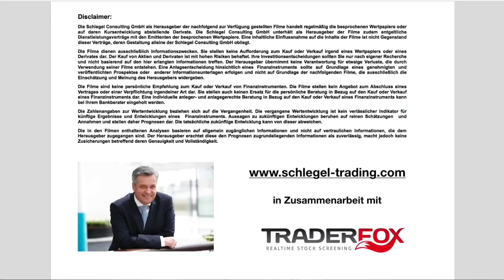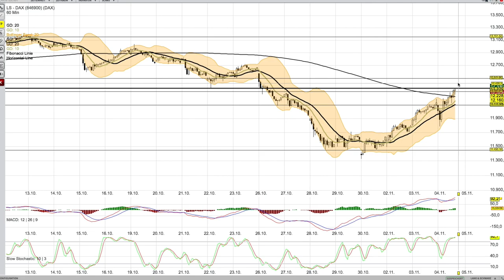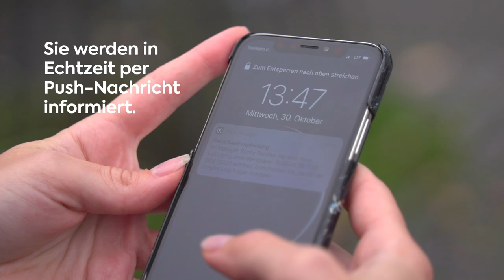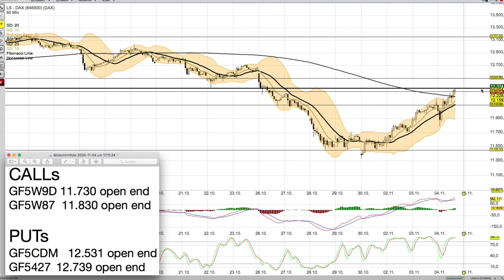DAX Analyse ab dem 5 November